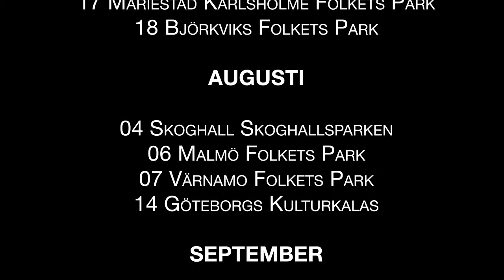Babben & Lennie med Elina Du Rietz: Elina Du Rietz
Babben & Lennie med Elina Du Rietz turnerar sommaren 2010 med Folkets Hus och Parker och Riksteatern.